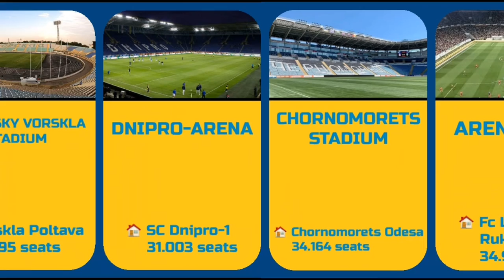Ukrainian Premier League 2021-2022 Stadiums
Ukrainian Premier League Stadiums

Kolos Stadium - @fckoloskovalivka
Chernihiv Stadium - Dunadan Ranger
CSC Nika Stadium - PavloFriend Slavutych-Arena - V&A Dudush
Avanhard (Uzhhorod) - PavloFriend
Avanhard (Lutsk) - FC Volyn Lutsk
Volodymyr Boiko - On tour
Zirka Stadium - @fcolympic_donetsk
Vorskla Stadium -  V&A Dudush
Dnipro Arena - Nolove
Chornomorets Stadium - @stadium_chernomorets_official
Arena Lviv - Qw07
Metalist OSC - @metalist_stadium_kharkiv
NSC Olimpiyskiy - Pixabay / hummelmose